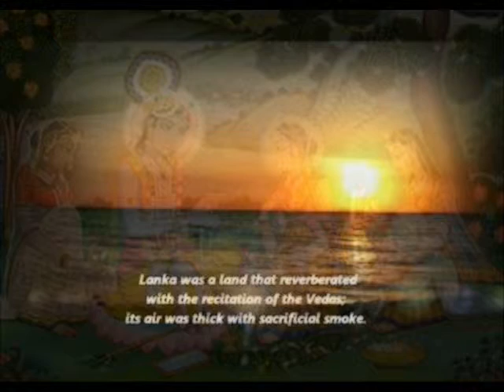MY SPACE AGE DEVOTEE by Nick108